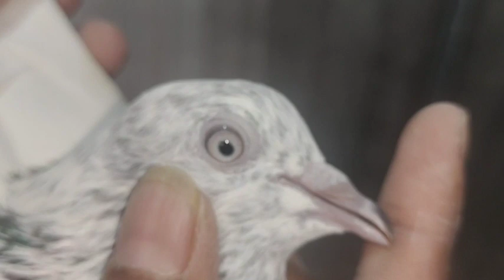Highflyers ka Shaukh kijiye